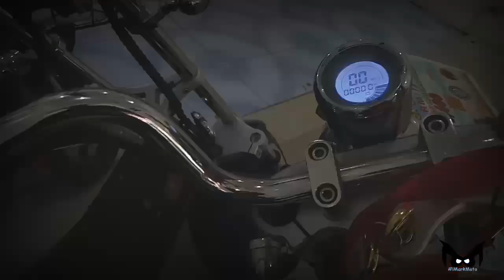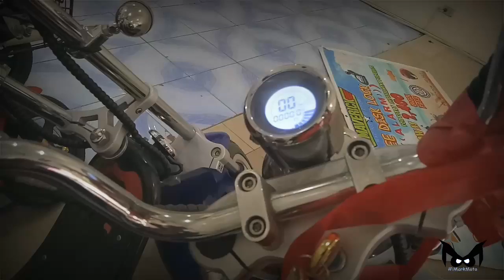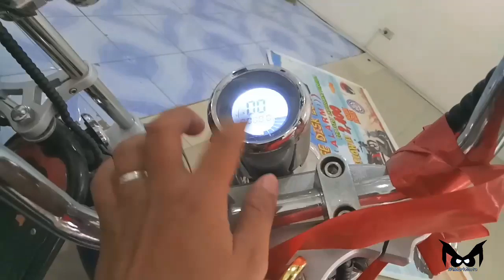UY PARANG HARLEY LANG? //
Maverick Racing Factory

Plaridel, Bulacan

*NoHateLoveLang
*RespectALLRiders
*WillingToLEARN

You can send me stuffs if gusto mo lang naman bess, i-unbox natin sa vlog yan, send at Phase 2 Blk. 15 Lot 3 Paseo de San Roque, San Rafael Bulacan.